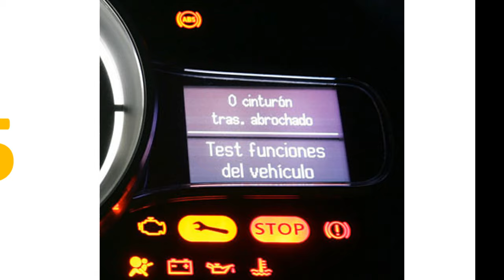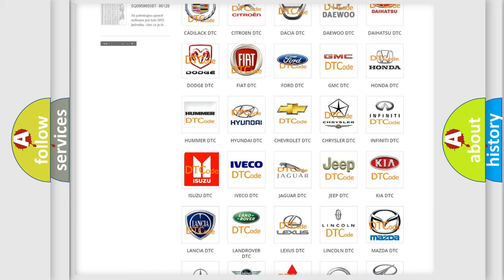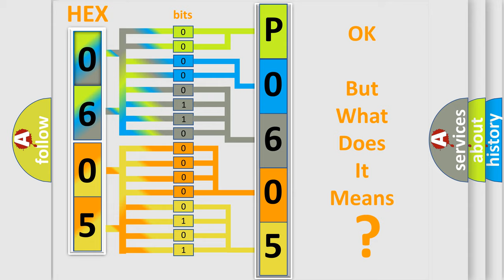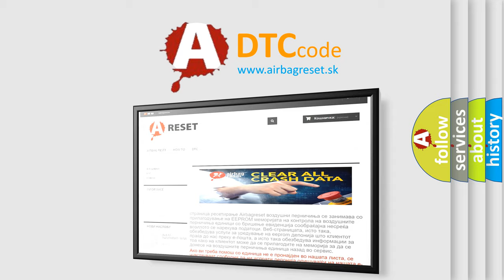DTC Isuzu P0605 Short Explanation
Contents:
0:21 Basic DTC analysis according to OBD2 protocol standard.
1:48 Insight into programming
2:58 A diagnostically understandable description of the Diagnostic Trouble Code
3:05 Basic error definition

Make:
Isuzu
Code:
P0605
Definition:
Column Tilt Motor Stalled
Cause:
This DTC sets on-demand if the tilt motor does not move when commanded.Output to the motor is disabled if the stall lasts longer than one-quarter of a second.